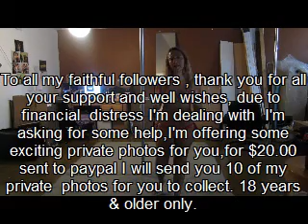Unique Working Out to Staind Songs Rt Here Waiting, All I want, & Everything Changes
No Copy Rights Infringement Intended, for Artistic Purposes Only!
I was releasing my grief relieving my physical & emotional pain. If you would like to help you can go to PayPal input please read the video it will give detail instructions. Thank You all may you all have a fun filled, safe & Bless weekend;)